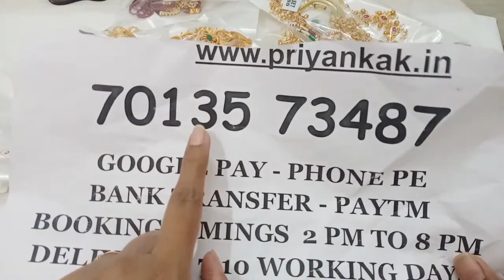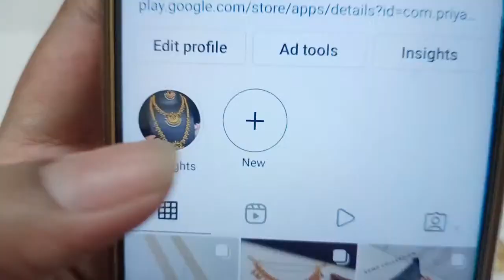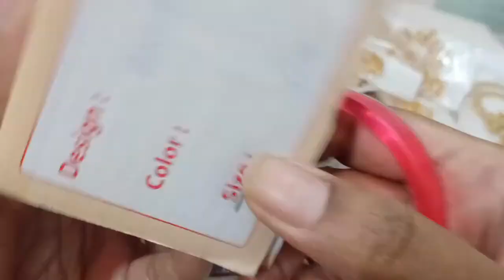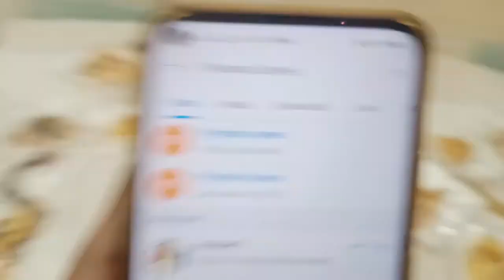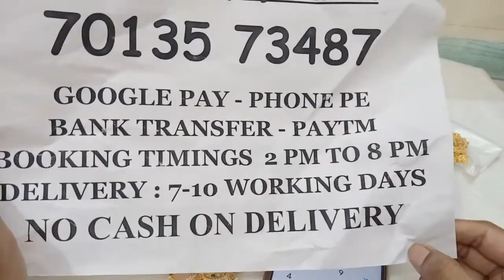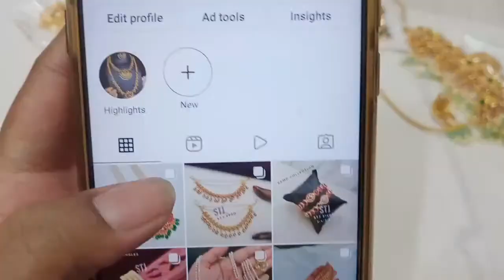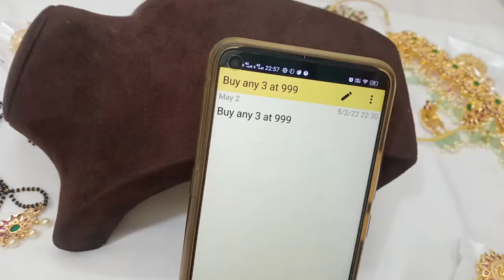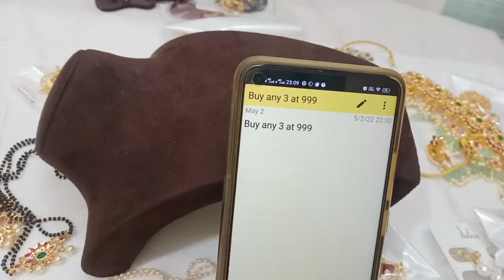🥳🥰 Buy 3 Ay At 999rs 🥰🥳 Earrings Necklace Sets Chains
🥳🥰 Buy Any 3 At 999rs Offers 🥰🥳 Earrings Necklace Sets Chains

2.please check or ask for the  availability
3.No Negotiations ,Prices are  fixed
4.dispatch will be in one or 2 days
5.we will send the tracking number
6.you will receive in product 5 to 7 working days

(Ignore Tags)

1 gram gold|
1 gram gold price|
1 gram gold rate today|
price of 1 gram gold|
1 gram gold rate in india today|
1 gram gold price today|
1 gram gold jewelry|
1 gram gold today price|
1 gram gold cost|
1 gram gold jewellery tanishq|
1 gram gold earrings|
price for 1 gm gold|
1 gram gold mangalsutra|
1 gram gold jewellery online shopping cash on delivery|
1 gram gold chain|
1 gram gold ring price for girl|
1 gram gold coin price|
1 gram gold necklace|
1 gram gold bangles|
1 gram gold jewellery online|
1 gram gold maang tikka price|
1 gram gold coins|
1 gram gold jewellery wholesale|
price of 1 gram gold coin|
1 gram gold earrings designs with price|
1 gram gold temple jewellery online shopping|
1 gram gold necklace designs with price|
1 gram gold mangalsutra tanishq|
1 gram gold long mangalsutra designs with price|
1 gram gold mangalsutra in png with price|